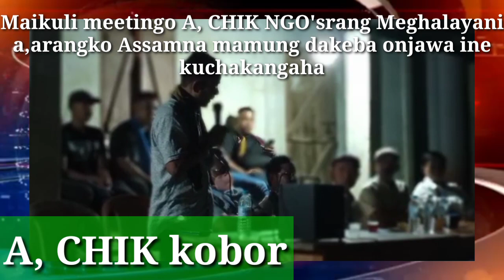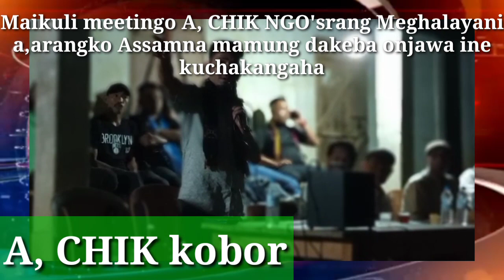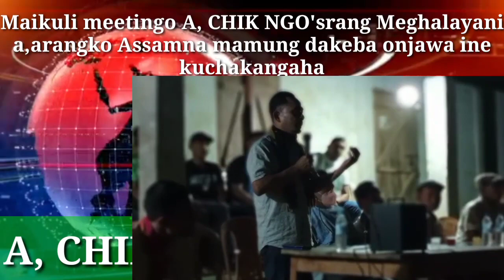April 15, 2022